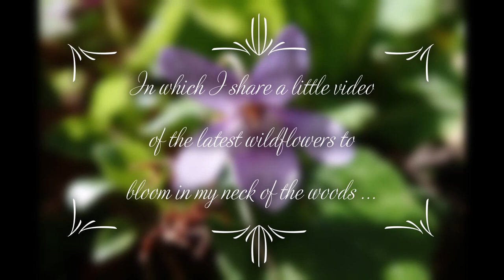New bloomers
In which I share a little video of the latest wildflowers to bloom in my neck of the woods in April 2022 ...